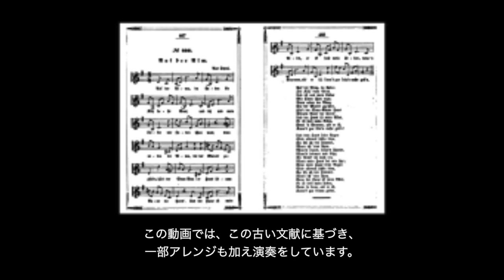【原曲版】アルプスの牧場（チェロとピアノ）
鉄道ファンにはお馴染み「アルプスの牧場」をチェロとピアノで演奏してみました。

元々はチロル民謡と言われているこの曲、古い文献に記されていたメロディのみの楽譜をもとにアレンジを加え、演奏しています。
（車内メロディの旋律と一部異なる部分があります。今回は原曲に忠実に再現してみました）

写真は鉄道ファンの皆様からのご提供です。
武川デキ庫 さま
TEDC さま
Eikichi さま
森のくまさん さま
ご協力いただき、大変ありがとうございました！

林はるか（チェロ）
Haruka Hayashi, violoncello

林そよか（ピアノ）
Soyoka Hayashi, piano